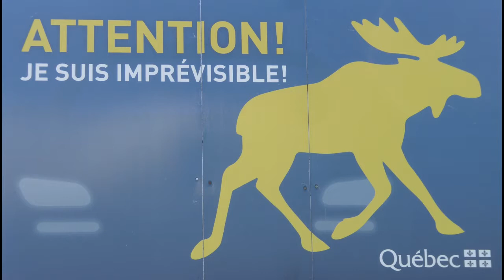2019 Ost Kanada, Saguenay Fjord Nationalpark